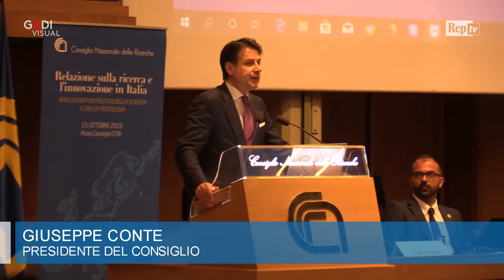Manovra, Conte: "Far quadrare conti è difficile ma 'Quota100' resta"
E' quanto ha detto il presidente del Consiglio Giuseppe Conte in merito alla stesura della Legge di Bilancio. "Far quadrare i conti è sempre difficile per tutti, ma non c'è stato il clima descritto dai giornali - ha detto Conte - E' vero che stiamo rivedendo Quota100, stiamo ragionando sulle finestre d'uscita, ma vogliamo conservarla. Questo è l'indirizzo politico". .  .Video di Francesco Giovannetti